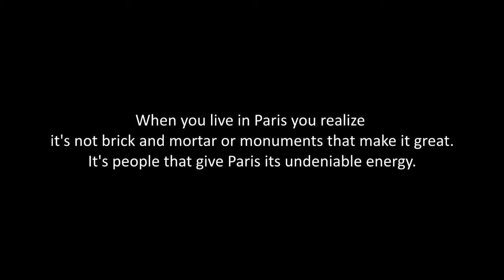Le Paris de Parisians - An online photography exhibit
Le Paris de Parisians

Most travelers identify Paris by the Eiffel tower, packed cafes and world class museums. But when you live in Paris you come to the realization that it's not the brick and mortar or lifeless monuments that make the city great. It's people that give Paris its undeniable energy.

I wanted to create a collection that represented my Paris. So I avoided shooting landscapes and editorial style images. I focused on candid images of locals going about their everyday lives and tourists acting like tourists. Paris was once called "A one act play where the cast is constantly changing."

Often I would sit at a cafe for an extended period of time and a liter of wine and photograph people with a telephoto lens. Other times I would wander around the city and photograph them from the hip with a wide lens.

I found that these methods of shooting allowed me to capture my subjects in a completely natural environment. Some noticed me and were happy to be photographed, others not so much. However the majority were unaware, content, simply being a part of the energetic fabric that makes Paris the city that it is.

I hope you enjoy this online exhibit of my work and can see Paris on a much deeper level than postcard creating monuments.

Best,

C